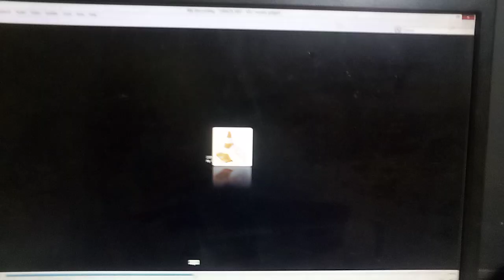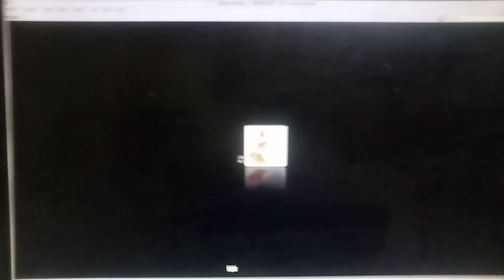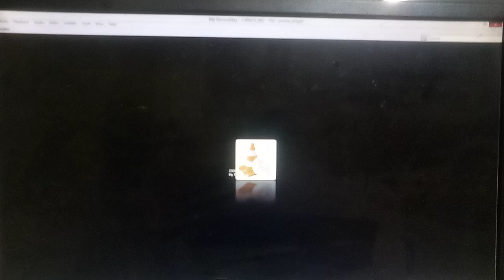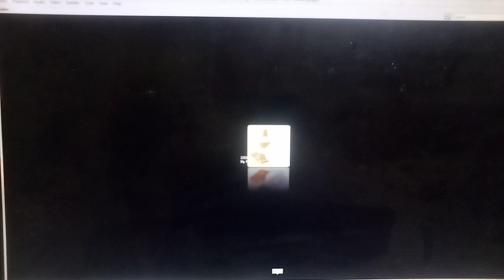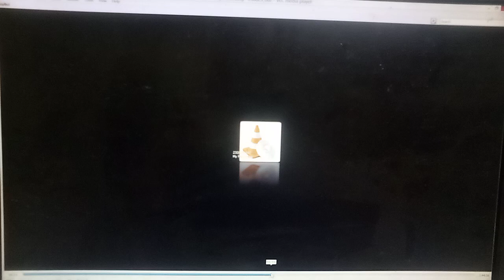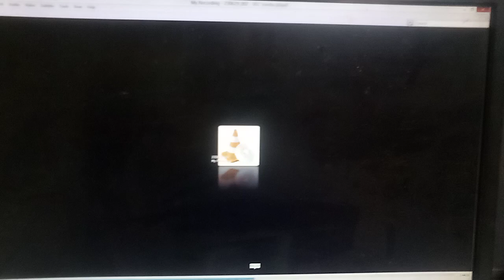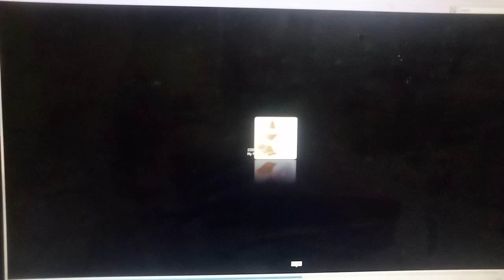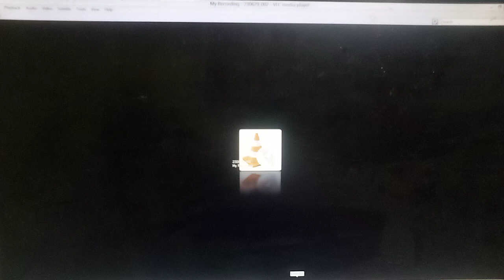Hawkins Police Chief's Crazy Nonsense About "Warnings" "Not Warnings" And "No Knowledge Of Warnings"